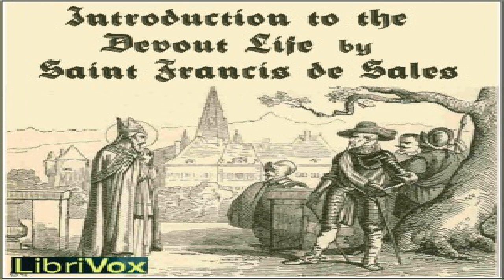Introduction to the Devout Life | Saint Francis de Sales | Christianity - Other | Book | 3/6